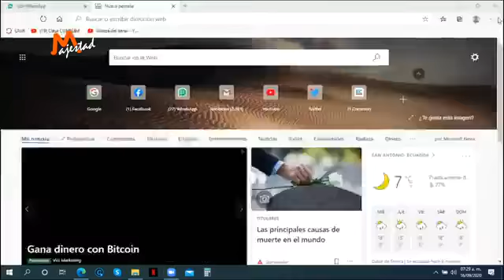Majestad 16 09 2020 Juan Zapata